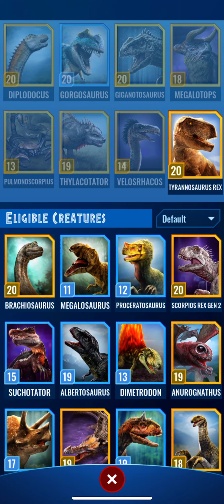New Tournament in Jurassic World Alive